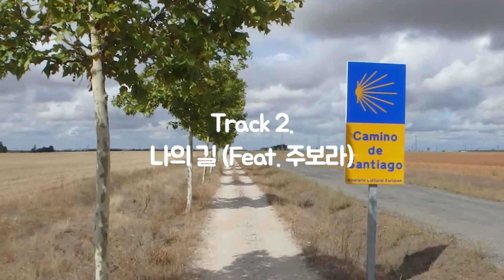(단비TV) 뉴스- 이승철 '마더' 작곡가, 김유신 2집 앨범 발표